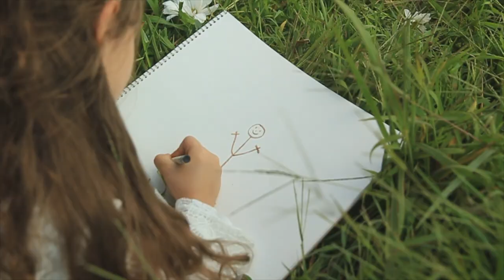I Can Only Imagine - A Mullett Family Music Video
Kyra Mullett (7) sings I Can Only Imagine, dedicated to her brother, Austin, who died at 16 after surviving two heart transplants, two kinds of cancer, and many health challenges.
(We're giving away a free DVD from the comment section in the next few days. Leave a comment to be entered to win.)